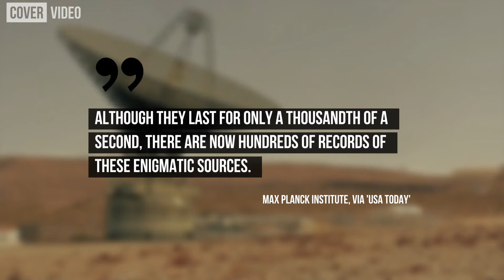Unexplainable Radio Signals Detected From Outer Space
The signals were discovered by a radio telescope designed for the Canadian Hydrogen Intensity Mapping Experiment.